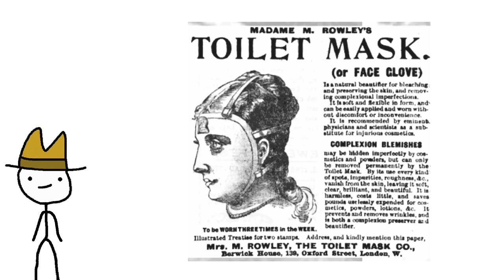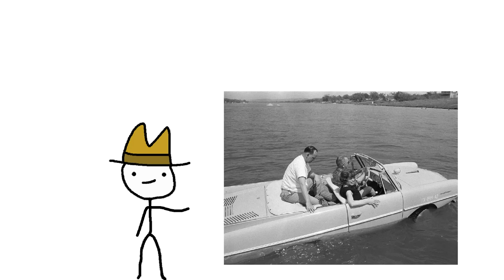Strange Historical Inventions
Can someone get me a toilet mask on the black market thanks will pay in doge coin
(for legal reasons thats a joke)